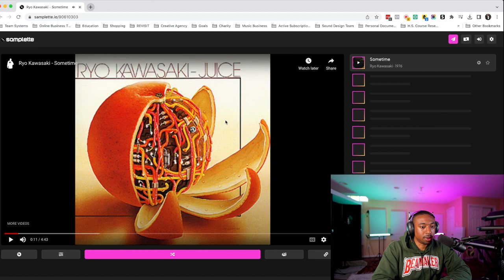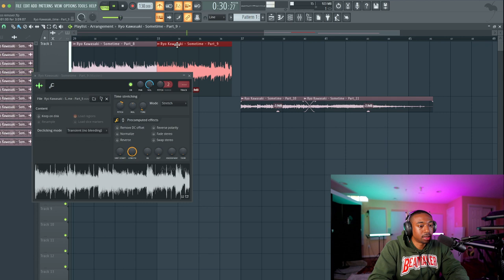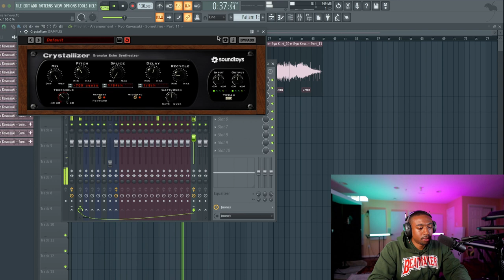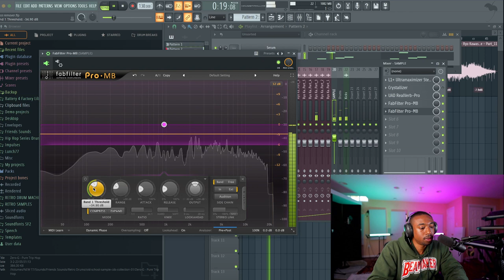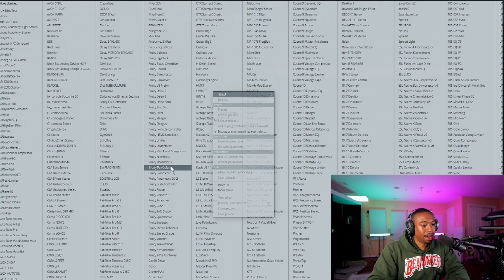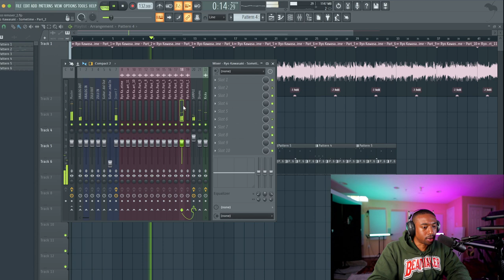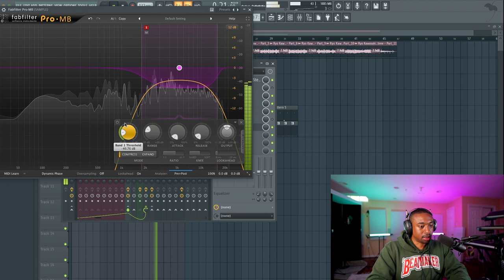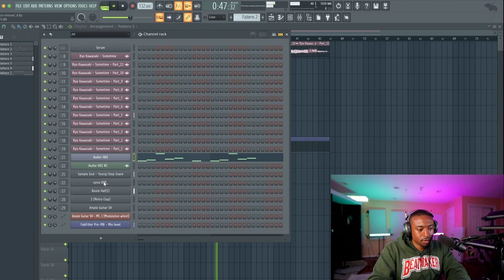DAY 1 - Making a New Album...Since My Old One Got Deleted